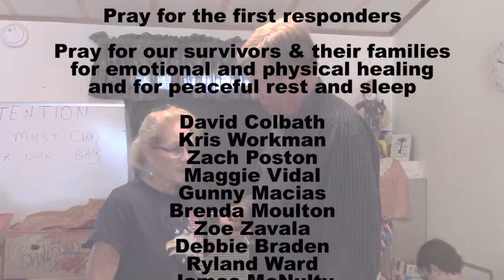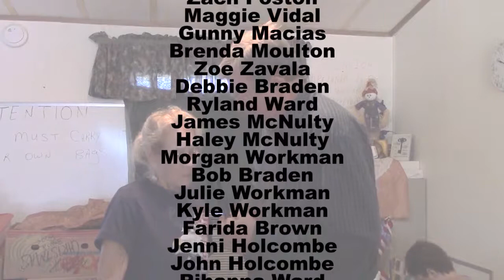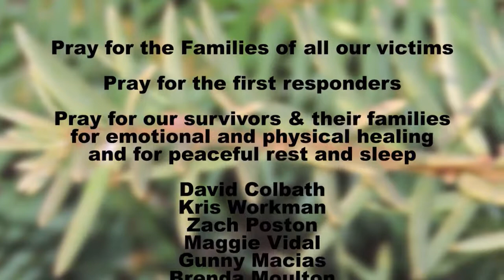A Unique Food Program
How the membership of First Baptist Church of Sutherland Springs came together to keep the food pantry open in spite of the November 5, 2017 mass shooting.

Music: After the Rain, William F. Maddock (editor of this video)
Performed by: Leslie E. Young
Publisher: Yirmeya House, BMI